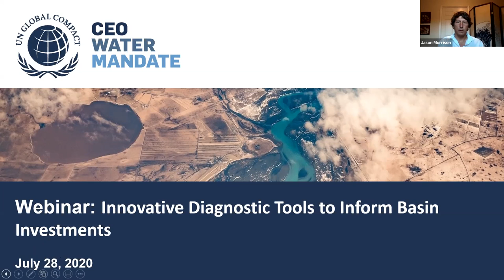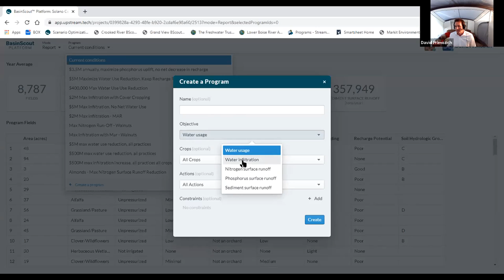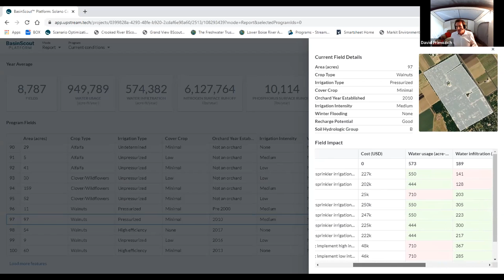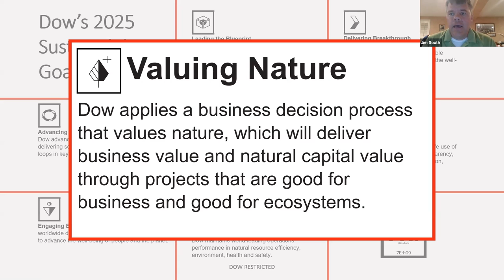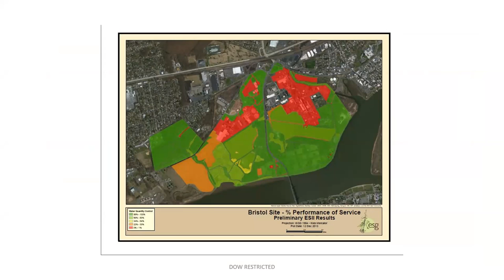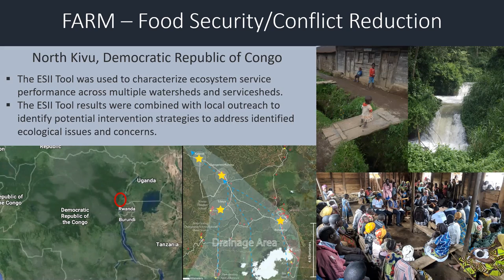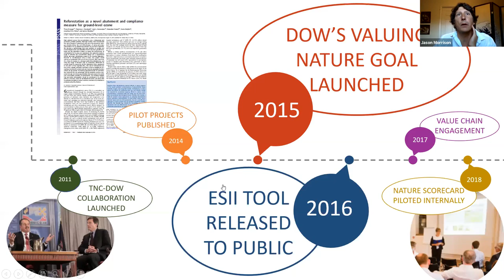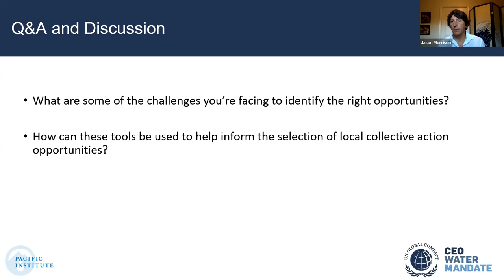Innovative Diagnostic Tools to Inform Basin Investments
As companies look to understand how and where they can make investments to improve watershed health, there is an ever growing need to understand the implications of different potential interventions. Fortunately, there is a growing number of tools to help with these analyses. This session will provide an opportunity for companies to learn about several partnerships and tools that exist and to explore how such tools can help facilitate the identification of local collective action opportunities.